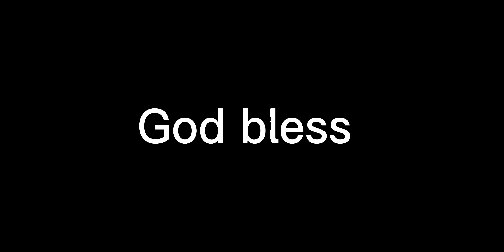Nice awareness by Tim Tebow to find the endzone!! What a fantastic scrambling touchdown!!👍